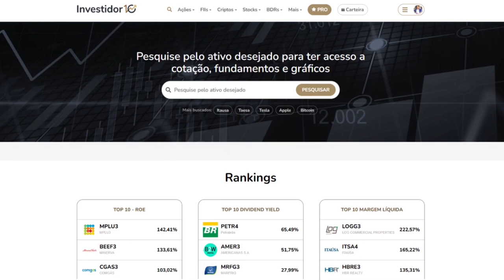O QUE ESPERAR PARA 2023? por BRUNO ROSSOLINI